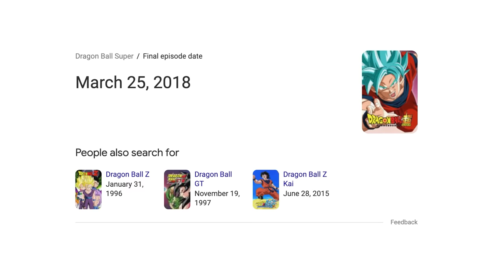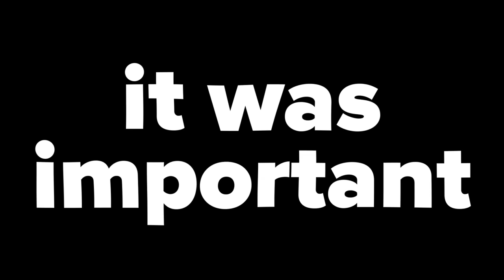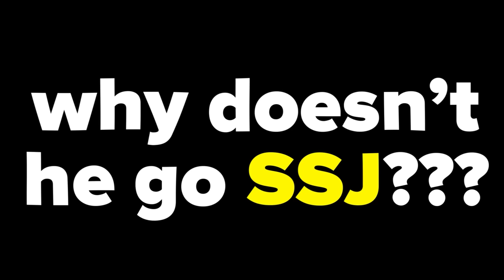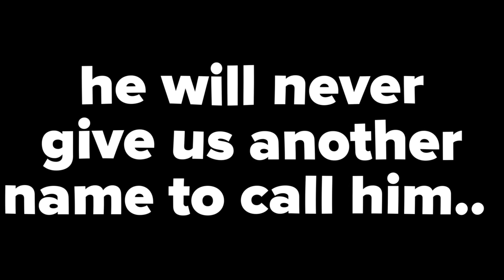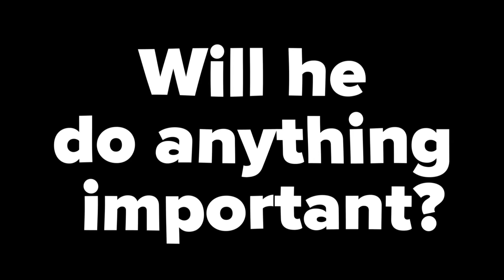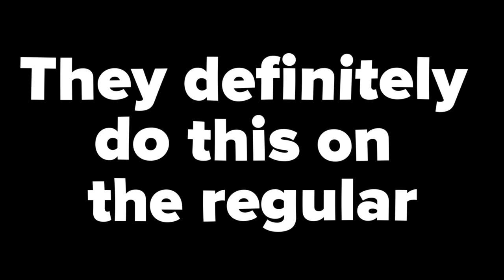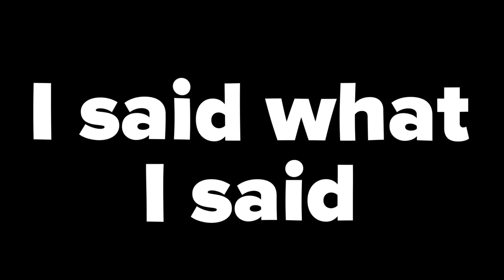the entire story of Dragon Ball GT, i guess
the entire story of Dragon Ball in around 13 minutes

The entire story of the sequel anime to Dragon Ball Z - Dragon Ball GT. Some call Dragon Ball GT "unimportant" because it isn't part of the main continuity but Dragon Ball GT came out the week after Dragon Ball Z - the final adaptation of the Dragon Ball manga - had ended. Dragon Ball GT is the end of animated Dragon Ball in the 90s and is historically very important because of that. A lot of people haven't seen Dragon Ball GT or barely remember it so here's a summary of the whole thing!

Video style inspired by: Bill Wurtz